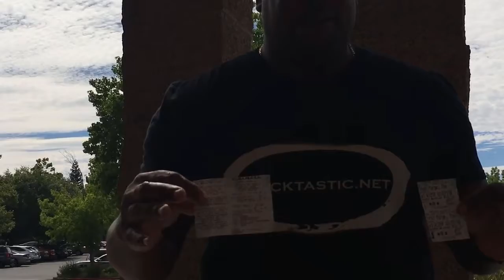The First Purge: The Experiment Begins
The First Purge is here! We get to see what began the rise of NFFA, and the yearly cleansing that we've all come to know and love that normally takes place on the Fourth of July, both in the film and in the real world (the theatrical release LOL).

IMDb summary:
After the rise of a third political party, the New Founding Fathers of America, an experiment is conducted, no laws for 12 hours on Staten Island. No one must stay during the experiment yet there is $5,000 for anyone who does.